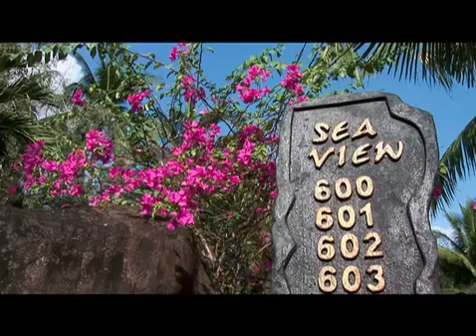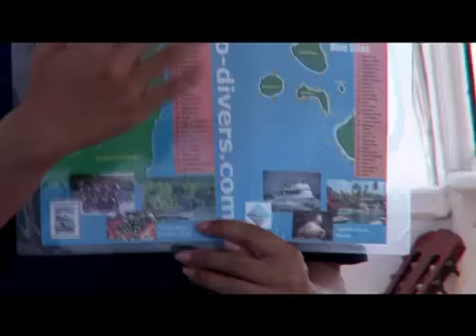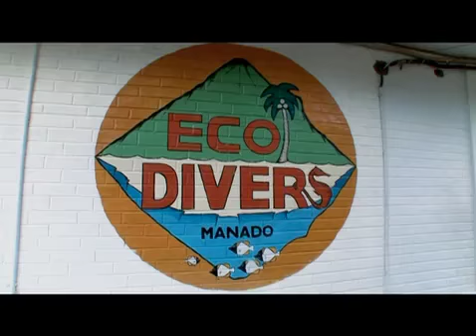Tasik Ria Resort Mov.m4v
KB Portfolio.